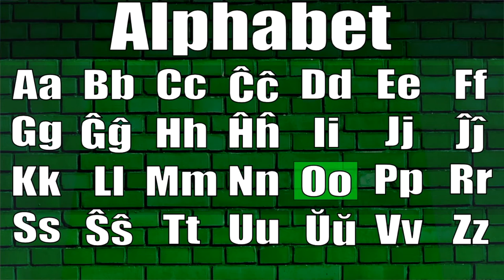The Esperanto Alphabet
The Esperanto Alphabet.  Learn how to pronounce every letter in Esperanto.  This is only a small part of a more comprehensive lesson on Esperanto pronunciation.